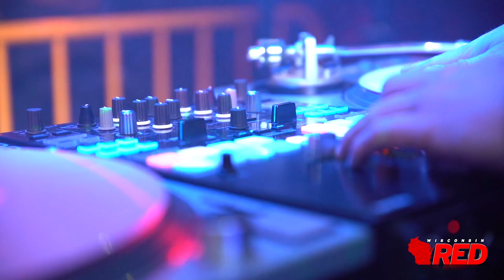Wisconsin Red: Oshkosh Pub Crawl - Fall 2018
Oshkosh Pub Crawl | Fall 2018 recap

Wisconsin RED X Casey Nelson Media 🔥